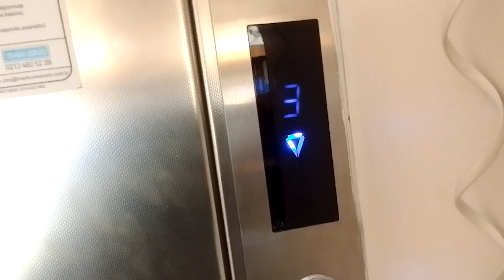[Part 1] Unknown lift with EPIC MOTOR @ Armine, Fatih, Istanbul, Turkey